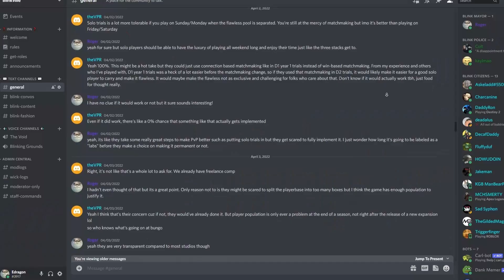Blink Hunter Trials Of Osiris Commentary Until I Find A Lag Abuser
Midtown trials of osiris can be a real fun time.  Until you run into a stink sack using hacks and lag abuse to carry his loser team. At least we still have blink hunter I guess... Also I noticed I thought the tarrabah kid wasn't the PC one but he was one of the xbox players so I messed up on that part. But the overall point still stands that it was BS. I know you can get hacks on console but it's not as common but who knows, something was sus even if it was just the lag abuse. If you want to make some blink friends then join the blinkville discord server linked below.